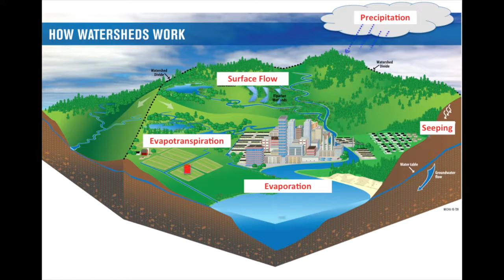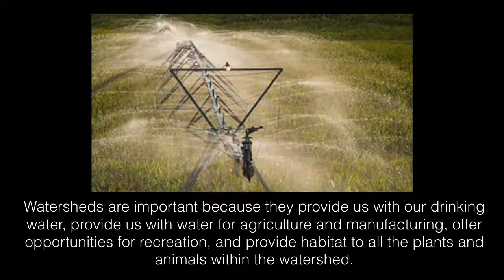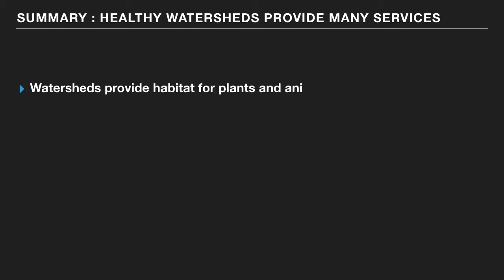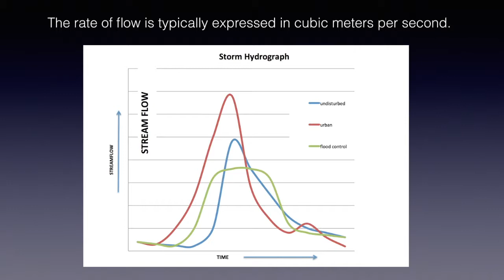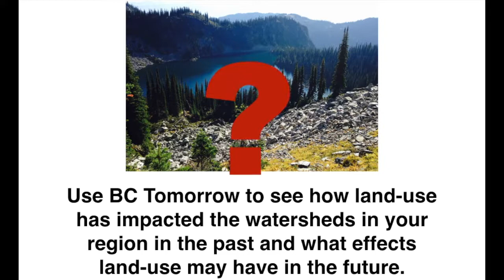British Columbia Watersheds